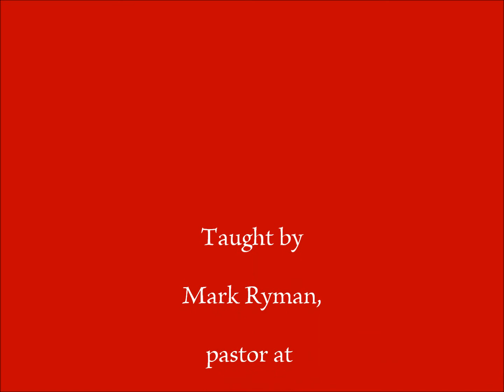The Book of Revelation - Introduction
Introductory class on the Book of Revelation taught by Pastor Mark Ryman at Saint John's Lutheran Church in Asheboro, NC.